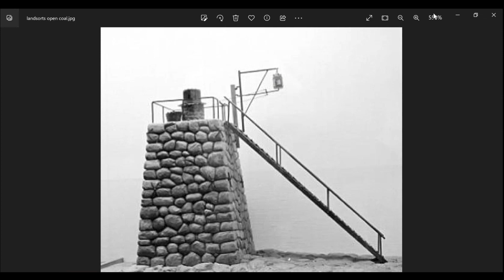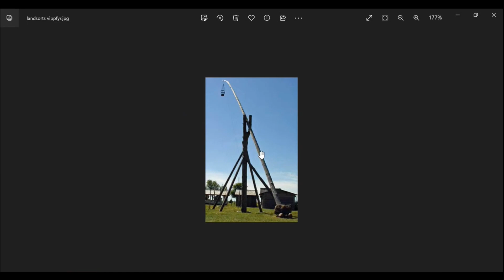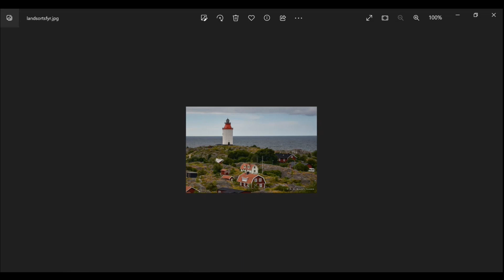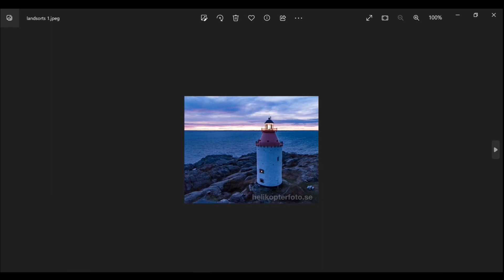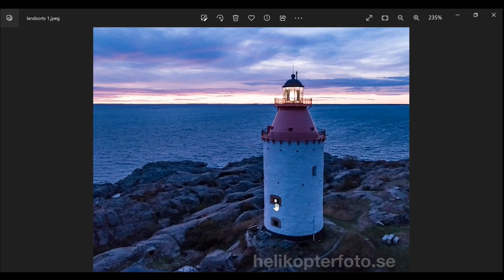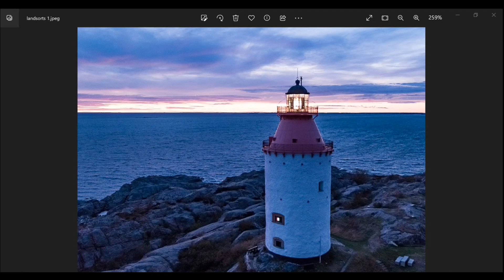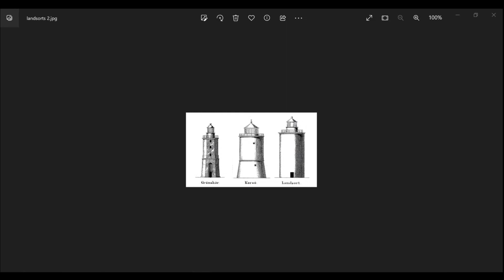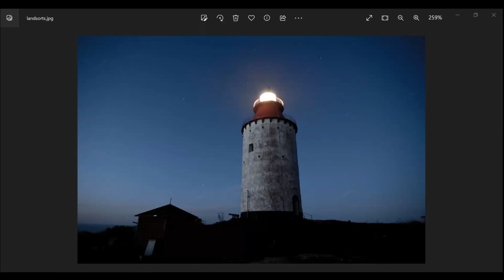Ep 27 - Landsorts Fyr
Sweden is home to many fascinating and historical sights, including Landsorts Fyr, the lighthouse of Öja Island. This is the oldest lighthouse in Sweden made by Swedish hands, and the second oldest lighthouse in the country! Listen to us struggle once again with pronunciation as we talk about Landsorts Lighthouse's several-century-long lifespan and the reasons you should visit its beautiful island.

Rural Lighthouse - Wikipedia
A bit of history –Landsort.com
Light Characters (enschrage.nl)
Lighthouse – Landsort – Pilot Tower (g-mo.se)
Landsort - Wikipedia
Restaurant Svedtiljas – Landsort – Lotstornet (g-mo.se)
Sleeping in a pilot tower – Svedtiljas Landsort - Take me to Sweden
Landsort | Saltboden Kök & Proviant
Swedish History - Hans Högman (hhogman.se)
Landsorts Lighthouse – Landsort, Sweden - Atlas Obscura